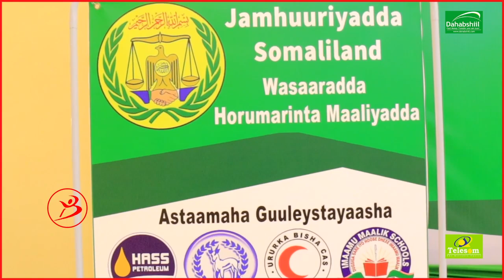Muxuu Yahay Abaal Marinaha Qaaliga Ah Ee Wasaarada Maaliyadu Siisay Cashuur Bixiyayaasha